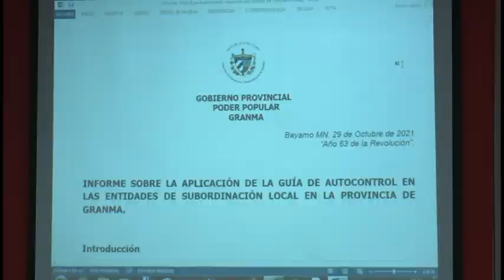Convocan a reforzar el control interno para incrementar la calidad y eficiencia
Comprobar la situación que presenta el sistema de control interno implementado en la provincia, a partir de la adecuación y aplicación de la Guía de Autocontrol actualizada fue el objetivo esencial de un ejercicio que involucró a 31 organismos entre los cuales se agrupan más de 1400 direcciones subordinadas. En reunión realizada este viernes para informar sobre los resultados de este proceso se precisó que se detectaron 2564 deficiencias, sobre las cuales las entidades elaboraron sus planes de medidas; en tanto fueron aplicadas 92 medidas disciplinarias.